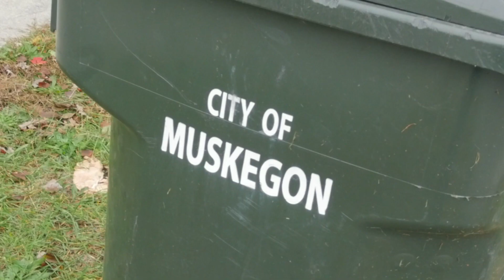D Shine Dahardest x Nuncie - Muskeepagun | shot by @chillapertilla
chillapertilla emagfilms D Shine Dahardest ft. Nuncie "Muskeepagun" Official Music Video. Shot by Chilla Pertilla for Emag Films. @chillapertilla @emagfilms_